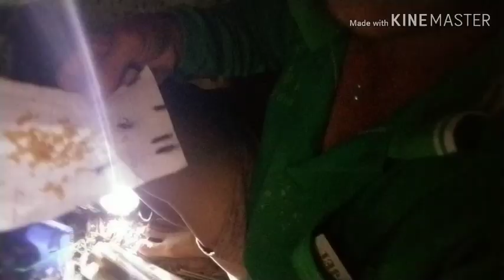Lần đầu tiên lấy trứng ruồi lính đen.kết quả bất ngờ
Thanh Nguyen vlogs chúc tất cả mọi người nhiều sức khỏe và thành công trong cuộc sống